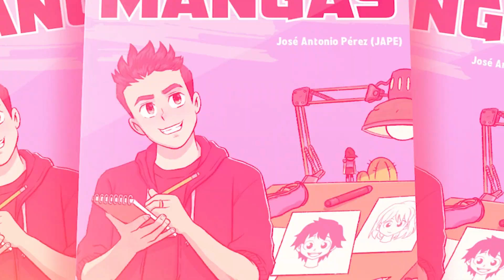COMMENT DESSINER MOMIE KAWAII 🧡 FACILE ET PAS À PAS 🧡 Comment dessiner halloween kawaii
Comment dessiner une momie kawaii est facile si vous suivez cette étape par étape. Apprenez à dessiner ceci et d’autres dessins kawaii pour Halloween dans 365dessins. Un canal exclusif de super facile à faire des dessins kawaii.